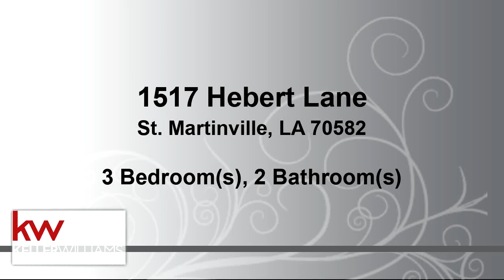Residential for sale - 1517 Hebert Lane, St. Martinville, LA 70582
SELLER NOW OFFERING LEASE PURCHASE OPTION! Would you like to own a piece of history? This solid pecky cypress home was built in the 1900's and was previously an old schoolhouse. The inside has new windows throughout, two new AC units, granite counter tops in the kitchen, a wood burning fireplace and a one gas fireplace. It sits on 2.1 acres of land with beautiful live oak trees. It has a fairly new outside deck that is perfect for enjoying the morning coffee. It is being sold as is with no repairs to be made by seller and is in Flood Zone X.

Bedrooms: 3
Bathrooms: 2
Square Feet: 3100
Price: $99,000

04/03/2019 10:36:10 pm

Last modified: